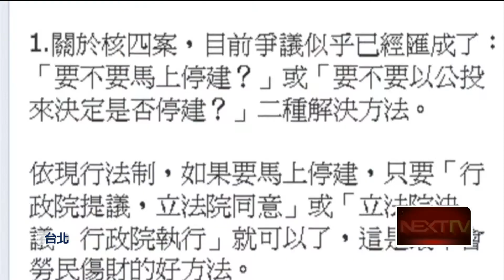壹新聞：政治》禁食第3天 林義雄嗆馬「無權干涉核四」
【壹電視報導】
前民進黨主席林義雄絕食進入第三天，很明顯的看得出來他的精神，跟第一天相較之下差了很多，而他今天也對總統馬英九，公開發表了一封信，原來昨天那張小卡片，林義雄根本沒收到，除此之外他也直言，總統除了外交跟國防，剩下的是不適合也沒權力干涉，就像是核四該不該建，馬英九就不該插手。